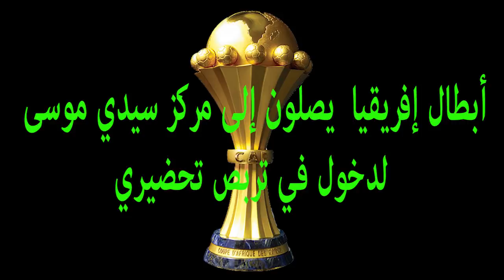ﺃﺑﻄﺎﻝ ﺇﻓﺮﻳﻘﻴﺎ ﻳﺼﻠﻮﻥ ﺇﻟﻰ ﻣﺮﻛﺰ ﺳﻴﺪﻱ ﻣﻮﺳﻰﻟﺪﺧﻮﻝ ﻓﻲ ﺗﺮﺑﺺ ﺗﺤﻀﻴﺮﻱ